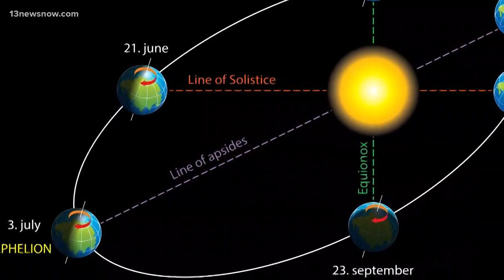THE SCIENCE BEHIND: What is perihelion?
13News Now meteorologist Rachael Peart breaks down the science behind one of the coolest celestial events of the year.